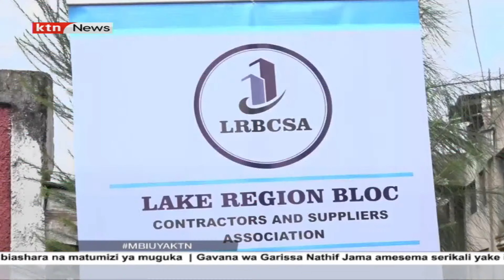Wanakandarasi wa LVEB walalamikia madeni